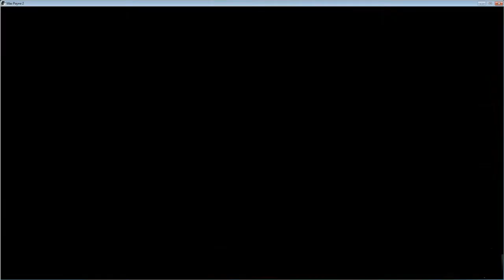Max Payne 2 PC - Hard Boiled - Part 2 - Ch. 2 In the Middle of Something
Max Payne 2 PC on Hard Boiled Difficulty - Part 2: A Binary Choice. In the Middle of Something level.
Played at 1920x1080 maxed graphics. Recorded at 1280x720 2000kbps variable.